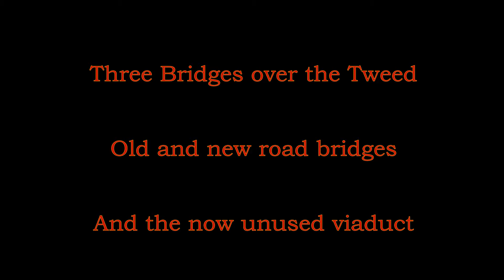ThreeBridges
Three bridges over the river Tweed at Leaderfoot

Just had a few days in Melrose so had a walk to Leaderfoot viaduct and just happened to have my Mavic Air with me and conditions were ok so had a little flight.